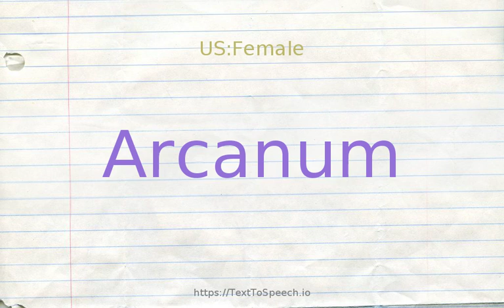How to pronounce arcanum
Arcanum definitions:
    (n): information known only to a special group; "the secret of Cajun cooking"